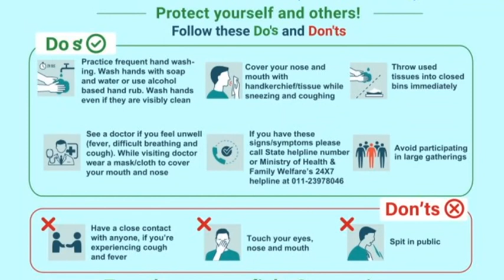United Colors of Benetton Chandigarh | Avneet kaur | Pictures tree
Expanding its footprint in Chandigarh city, United Colors of Benetton, unveiled its second state-of-the-art store at Nexus Elante Mall. With an inviting façade, bold and vibrant Italian fashion, the new store goes beyond the traditional shop concept to offer an ultimate brand experience for adults. Famed Punjabi actress, Avneet Kaur, was present to celebrate the new store opening.

Located in the city's most popular shopping destination, the store is spread over 1800 square feet and is a blend of comfortable and immersive spaces promising an international shopping experience to its customers. The store will cater to Womenswear & Menswear and house garments from their latest Spring Summer 2022 collection with themes such as Endless Seaside, Tropical Escape, Summer Breeze and Color Blast. Benetton store is prominently located on the first floor of the mall, sure to catch one's attention with its stunning high bay window façade.

Commenting on the opening, Avneet Kaur, said, "I am honored to celebrate Benetton's store launch at Nexus Elante Mall, Chandigarh. Benetton is a brand that I really admire for its timeless aesthetics and philosophy. I believe my personal fashion sense is in harmony with the brand's ethos - high quality fashion with rich Italian legacy. The new collection at the store is strong on pastel hues and brightly colored animalier touches with relaxed fits. Breathable organic cotton is perfect to wear in town or just as easily at the seaside or on vacation".

Ramprasad Sridharan, Managing Director & CEO, Benetton India, said, "Chandigarh is an important market for us with great fashion-forward sensibilities. With our new store at Nexus Elante, we are committed to bringing high-quality Italian fashion to the customers. The store will prove to be the epitome of an elevated fashion outlook with high-end aesthetics from Benetton. Our expansion plans strategically cater to the demands of our consumers as we are on a mission to enhance and deliver the best in retail experience"